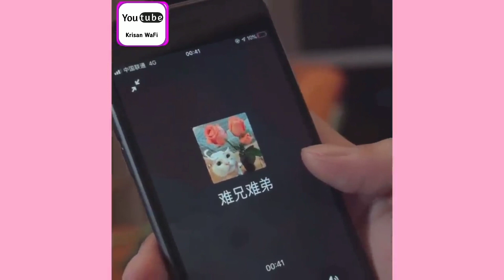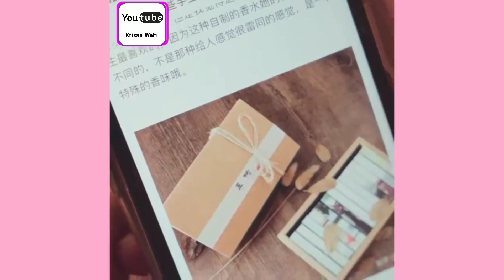Accidentally Falling In Love With Beautiful Neighbor cute love story